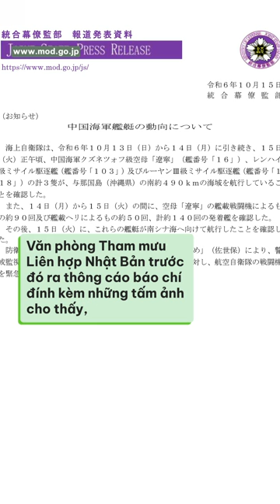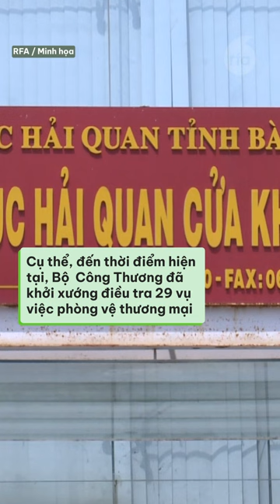CTN Tô Lâm: Việt Nam sẵn sàng đóng góp duy trì hòa bình ở Bán đảo Triều Tiên!